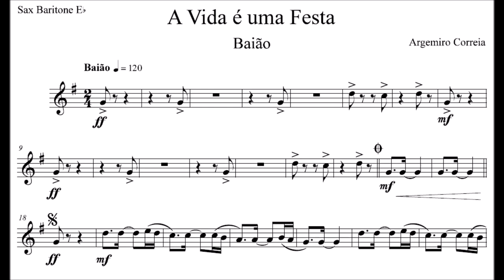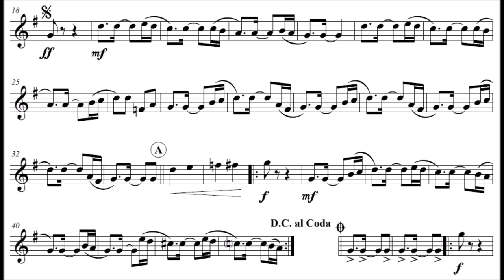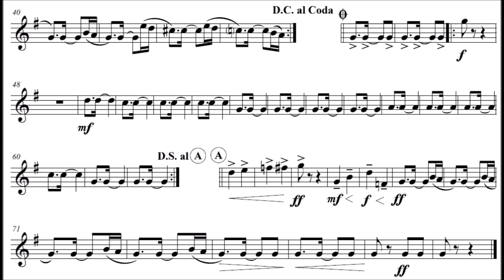A Vida é uma Festa - Sax Barítono Eb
Compositor: Argemiro Correia
Formação: Banda de Música
Gênero: Baião

Equipe do Portal Brasil Sonoro